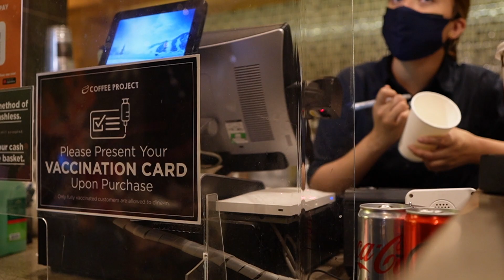BANAT KALYE: Marcos & ABSCBN / Aksidente sa Tagaytay